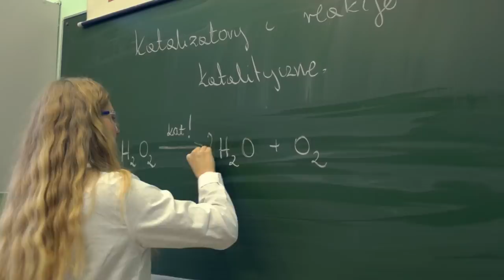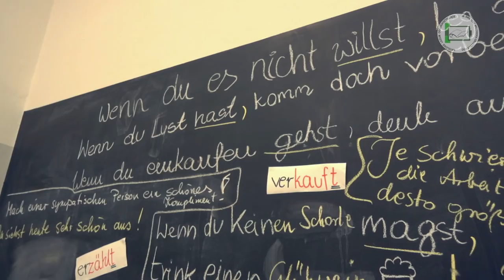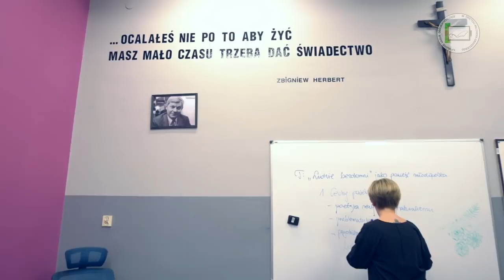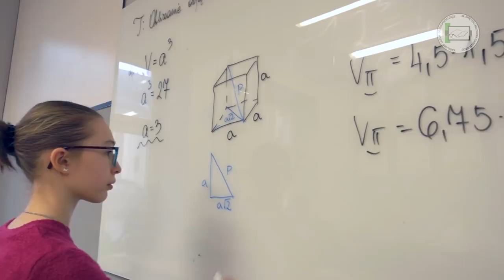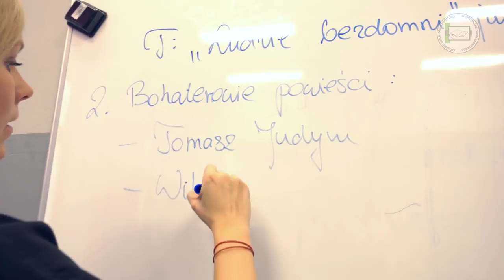Dzień Otwarty Liceum 2019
Film promocyjny Katolickiego Liceum Ogólnokształcącego im. Św. Melchiora Grodzieckiego w Cieszynie.